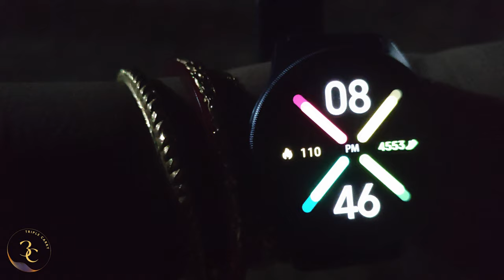Odisha Offbeat | Khandadhar Nature Camp e pouche ghaam chute gelo | Triple Carry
Day 2 of our Keonjhar road trip started from Sanaghagra Nature camp as we drove to the beautiful Khandadhar nature camp! Beautiful roads complimented by osadharon weather!

Nature camp er details vlog e peye jaben..

Kichu janar jonne comment korte paro.. happy to help!